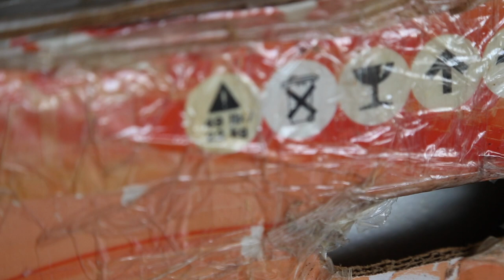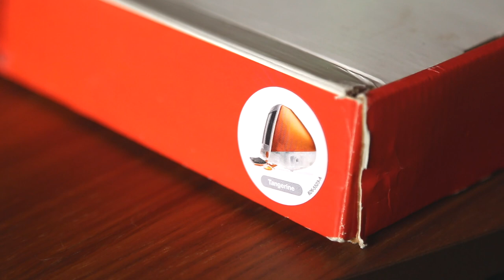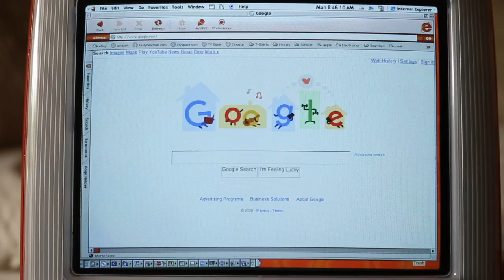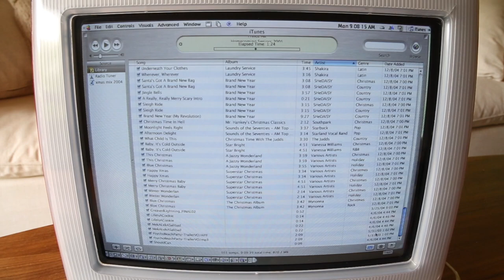1999 Apple iMac G3 Tangerine Unboxing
I bought this computer new and used it every day from January 1999 until June 2006. It has been in a box ever since. I thought I'd see if it still works. This video is to honor this 21 year old piece of computer history and a huge part of my life. It is amazing and beautiful. Enjoy!

Original retail price $1199

Specs:
266MHz PowerPC G3 Processor
32MB RAM
40GB IDE Hard Drive (Originally 6GB, upgraded soon after purchase)
ATI Rage Pro 6MB GPU
56K Modem
10/100 Ethernet
CD-ROM drive
15" Display at 1024x768
40 pounds